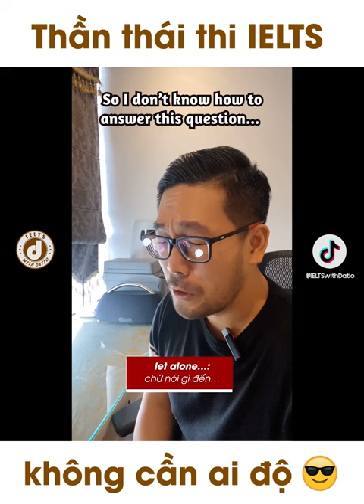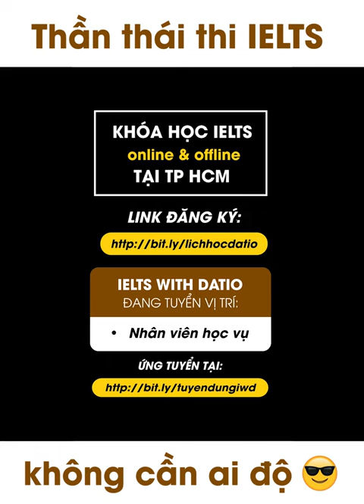Đang khó ở cứ bắt đi thi IELTS là sao???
► Khoá học IELTS tháng này tại Q10, TPHCM cho bạn nào quan tâm nè
► Đăng ký thi IELTS giảm 200k lệ phí thi, liên lạc

❤️ CÁC BẠN NHỚ KẾT NỐI VỚI MÌNH TRÊN FACEBOOK VÀ INSTAGRAM NHA!
© Bản quyền thuộc về IELTS with Datio
© Copyright by IELTS with Datio ☞ Do not Reup